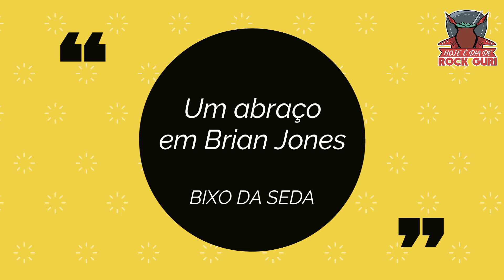#6 - BIXO DA SEDA - Hoje é Dia de Rock Guri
Postado em 11 de abril de 2021

O nosso querido programa 'Hoje é Dia de Rock Guri' está de volta para mais uma temporada. Dessa vez, Everton Carvalho e Guilherme Wunder assumiram o desafio de comentar (álbum a álbum) a lista dos 100 Grandes Álbuns do Rock Gaúcho.

Nessa semana vamos falar de uma das primeiras bandas do nosso rock que contam com registro fonográfico. Estamos falando de Bixo da Seda que, com o seu álbum homônimo, esteve na lista de 87 dos 100 jurados.

Esse programa é um oferecimento Dicasa Pizzas By Lu. Acessem a página deles no Facebook e conheçam a melhor pizza de Alvorada